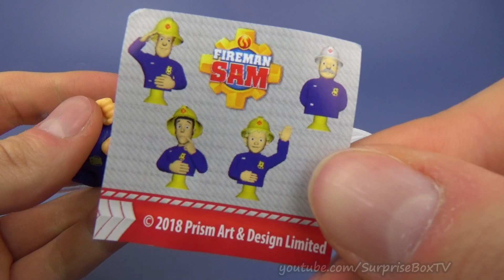Fireman Sam Pudding Surprise Egg Kinder Surprise Egg Toys